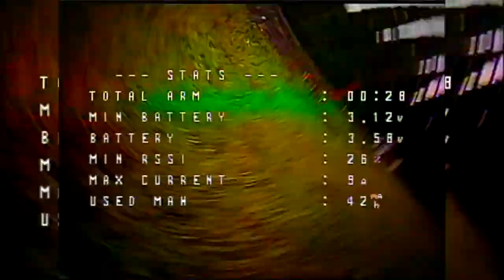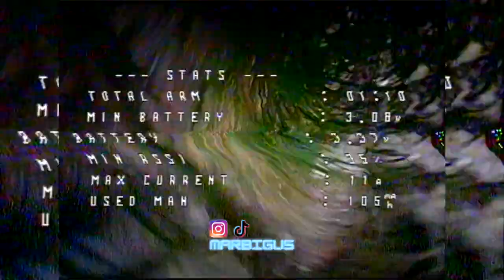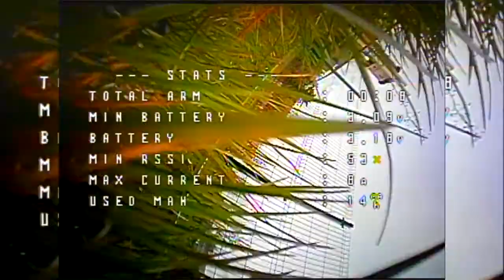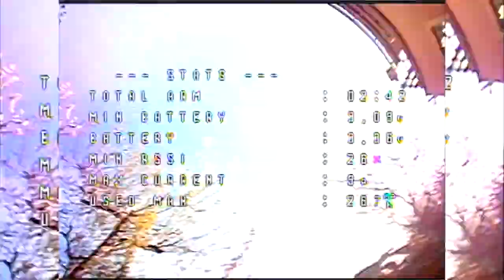Mobula 6 - Crash Compilation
HAPPYMODEL Mobula 6 + 25000KV motors.

Ile razy można rozbić drona zanim przestanie on latać? Dzisiaj kolejny odcinek pokazujący moje zdolności (albo ich brak) latania Tiny Whoopem Mobula 6. Na filmie można zliczyć 156 twardych lądowań, w rzeczywistości było ich dużo więcej...  Ten dron naprawdę jest jak czołg :)

Zapraszam wszystkich do oglądania i komentowania materiału!

*** Czym nagrywam ***
- Sony A7II
- Sony FE 28 mm f/2.0
- Sony FE 50 mm f/1.8